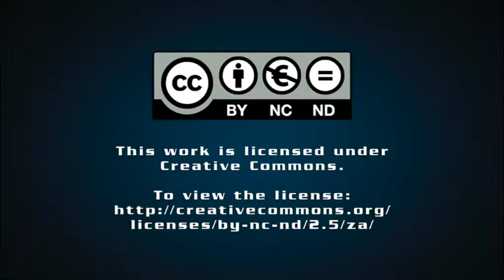Ekurhuleni mayor pledges predictable, stable business environment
As the City of Ekurhuleni continues its bid to develop the largely industrialised metropole into the continent’s first aerotropolis, executive mayor Mondli Gungubele has committed the city to creating a predictable, stable and enabling business environment in which foreign and local funders could be confident that their capital investments were secured.